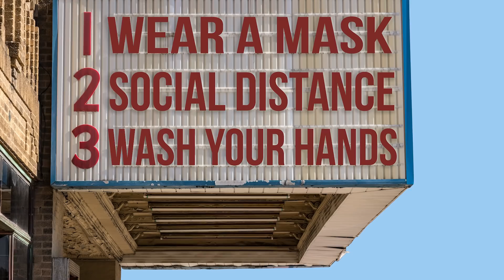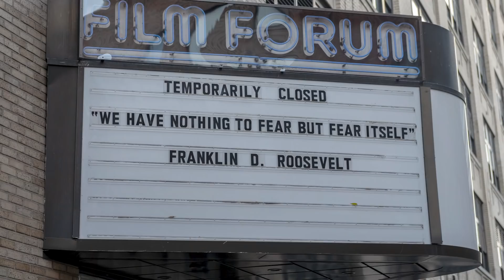Warner Bros. Hat Gerade Einen Tiefschlag Gegen Schauspieler Ausgeteilt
Warner Bros. hat die Unterhaltungsindustrie Anfang des Monats in Aufruhr versetzt, als sie ankündigten, dass ihr gesamtes Filmprogramm für 2021 gleichzeitig im Kino und auf dem Streaming-Dienst HBO Max veröffentlicht wird. Während es unklar ist, welche dauerhaften Auswirkungen dieser Schritt für die Zukunft der Filme haben wird, wird Warner Bros. zweifellos die Branche auf mehreren Ebenen beeinflussen, sogar bis hin zu den Top-Schauspielern im Filmgeschäft.

Der jüngste Schritt, der durch die Schließung von Kinos und Dreharbeiten durch die Pandemie ausgelöst wurde, sorgte für ein Jahr voller Ungewissheit für Unterhaltungsunternehmen, Schauspieler, Regisseure und alle dazwischen. Während die Produktion größtenteils wieder aufgenommen wurde, ist die traditionelle Veröffentlichungs strategie der Vertreiber weiterhin unsicher. Filme, die als große Blockbuster erwartet wurden, wie Disneys und Marvels Black Widow, haben ihre Veröffentlichungstermine nach hinten verschoben, während andere direkt zum Streaming geschickt wurden. Christopher Nolans Tenet - Vertrieben von Warner Bros. - war der größte Film des Jahres, der seit Beginn der Pandemie ausschließlich in den Kinos anlief und an den Kinokassen nicht gut abschnitt.

So ging Warner Bros. mit Wonder Woman 1984 einen anderen Weg und verschob den Film zweimal, bevor man sich endgültig auf einen 25. Dezember als Starttermin einigte - sowohl auf HBO Max als auch in den Kinos zur gleichen Zeit. In der Annahme, dass diese Entscheidung zu weniger Ticketverkäufen führen wird, warnte Warner Bros. laut The Hollywood Reporter und der New York Times die wichtigsten Wirtschaftsakteure des Films im Voraus, darunter die Kinogesellschaft AMC und die Agenturen, die den Star des Films Gal Gadot und die Regisseurin Patty Jenkins vertreten. Sie stimmten zu, Gadot und Jenkins jeweils mehr als 10 Millionen Dollar zu geben, um den Prozentsatz des Kassenumsatzes auszugleichen, den sie normalerweise erhalten würden. Da Warner Bros. jedoch angekündigt hat, diese hybride Veröffentlichungsmethode für alle 17 seiner kommenden Filme im Jahr 2021 zu verwenden, schreibt die New York Times, haben sie zufolge keine ähnlichen Deals mit den Top-Listen-Schauspielern abgeschlossen.

In der Regel erhalten Schauspieler zwei Gehaltsschecks für einen Film: einen garantierten und im Voraus gezahlten und den zweiten, der von der Leistung und dem finanziellen Ertrag des Films abhängt. Da die Kinobetreiber im Jahr 2020 unter erzwungenen Schließungen und geringeren Besucherzahlen gelitten haben und es so aussieht, als würden sich diese Probleme auch im neuen Jahr fortsetzen, wird dieser zweite Scheck für die Filme des Jahres 2021 schlanker ausfallen, als jeder Schauspieler bei der Unterzeichnung seines Vertrags erwartet hatte. Während die Warner-Filme nur einen Monat lang auf HBO Max zu sehen sein werden, wird die gleichzeitige Veröffentlichung wahrscheinlich noch mehr von diesem zweiten Gehaltsscheck abschneiden.

Vermutlich hat Warner Bros. den 10-Millionen-Dollar-Deal mit Gadot gemacht, um diese Diskrepanz auszugleichen, aber jetzt, wo mit Spannung erwartete Filme wie Dune und The Matrix 4 den gleichen Weg wie Wonder Woman 1984 gehen, hat Warner Bros. den Stars dieser Filme nicht den gleichen Deal angeboten. Wie die New York Times berichtete, betrifft dies auch Schauspieler wie Keanu Reeves, Denzel Washington, Angelina Jolie und Will Smith. Die Agenturen, die sie vertreten, wurden nur etwa 90 Minuten vorher informiert, bevor die Ankündigung an die Presse ging, was die Beziehungen zwischen diesen Schauspielern und dem Studio verschlechtern könnte. Es könnte auch zu unschönen Rechtsstreitigkeiten führen, da große Agenturen und große Stars dazu neigen, eine ziemlich anständige rechtliche Vertretung zu haben.

Als HBO Max das erst im Mai eingeführt wurde, hatte der Dienst es schwer, mit der Vielzahl der anderen verfügbaren Streaming-Dienste zu konkurrieren. Obwohl HBO Max für die Streaming-Rechte seiner Filme an Warner Bros. zahlen muss, gehören beide letztlich zur gleichen Muttergesellschaft, Warner Media. Einige Agenten sind der Meinung, dass Warner Bros. sich an andere Streaming-Seiten hätte wenden sollen, um den besten Lizenzpreis zu finden, aber jetzt ist es unklar, ob diese Schauspieler irgendeinen Anteil an einer möglichen Abonnenten Steigerung von HBO Max erhalten werden. Wie genau diese Gebühren in einer zukünftigen Vergütungsstruktur aufgeteilt werden könnten, wird wahrscheinlich die Aufgabe eines Teams von Studio-Buchhaltern sein.